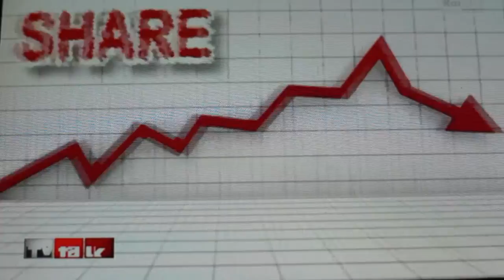Lodovica Comello on TV Talk (p.1)